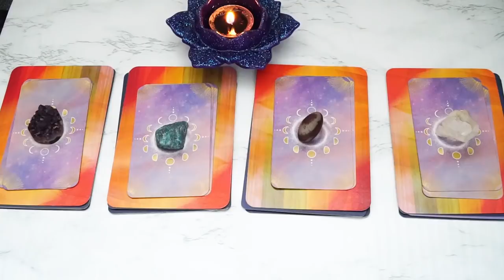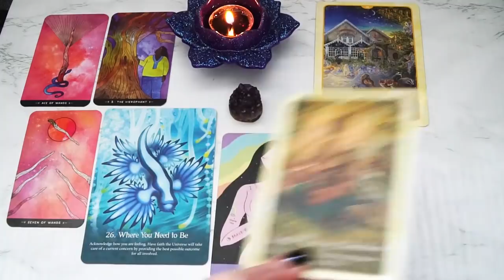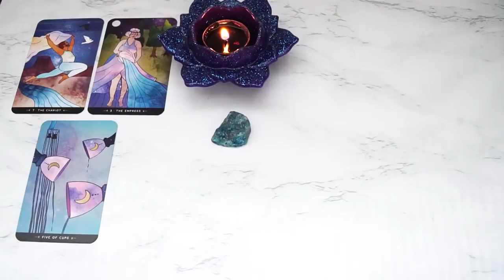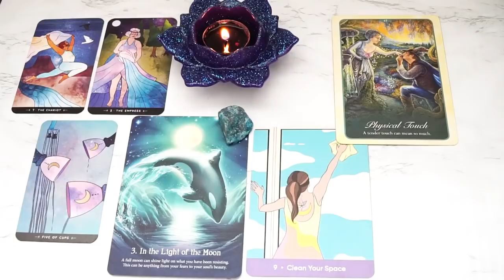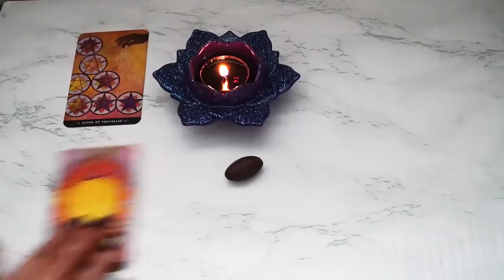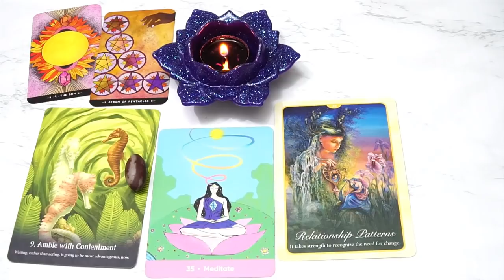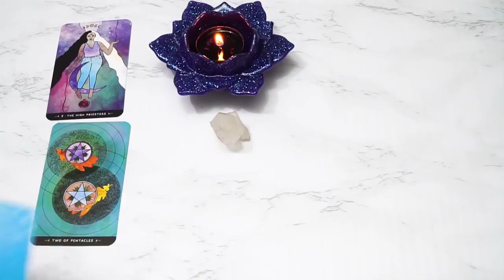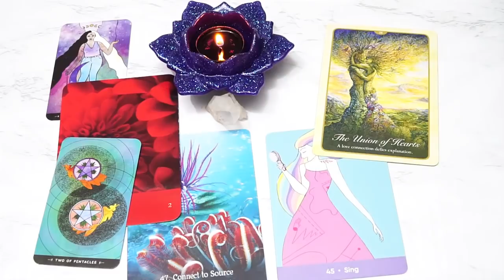🔮 THE LAST 3 WEEKS OF 2021! 🌟 PICK A CARD READING 🔮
1 - 1:16
2 - 10:22
3 - 23:16
4 - 36:42

               *bonus content, weekly readings, journal sessions, herbs, spells and more!